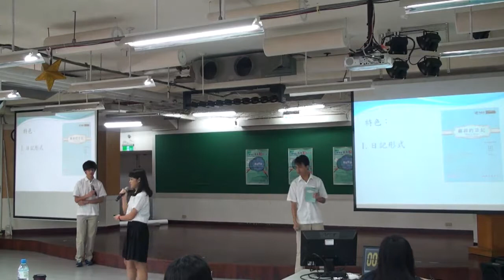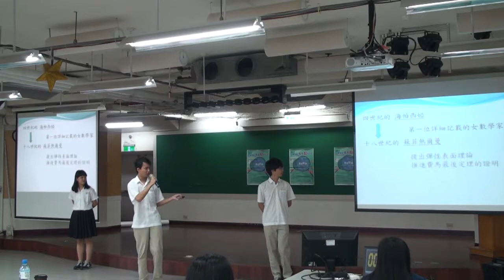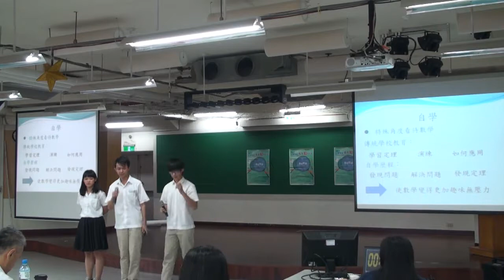2017台積電盃-青年尬科學 南區初賽 / 08-蘇菲